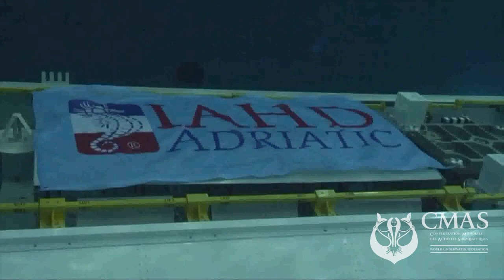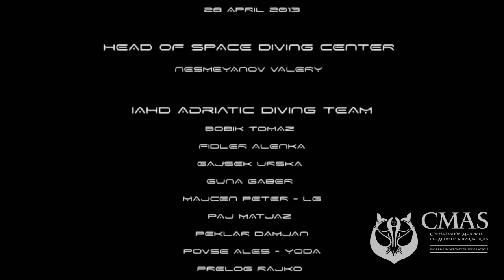Space Dive - Conquering New Horizons / Star City, Russia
Despite the limitations from spinal cord injury, last month divers from the IAHD Adriatic -International Association for Handicapped Divers Adriatic (a member of CMAS) made good on the opportunity of a lifetime — diving in Russia's Gagarin Cosmonaut Training Center (GCTC).